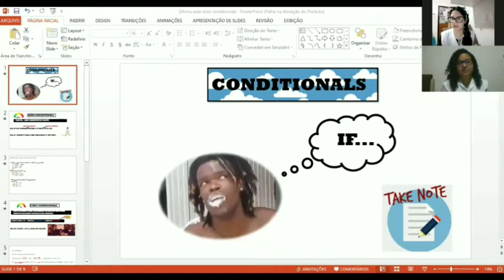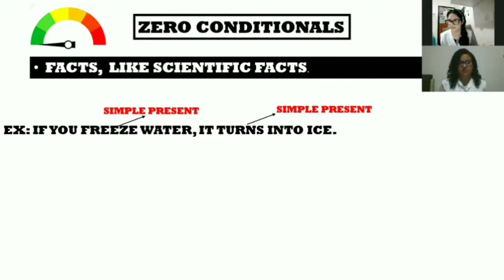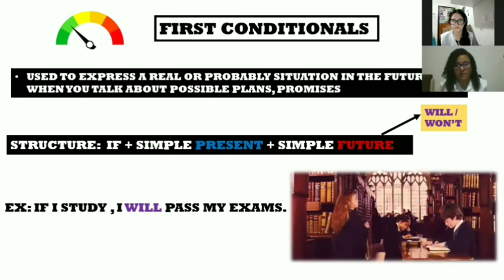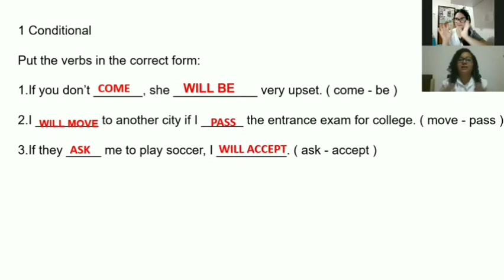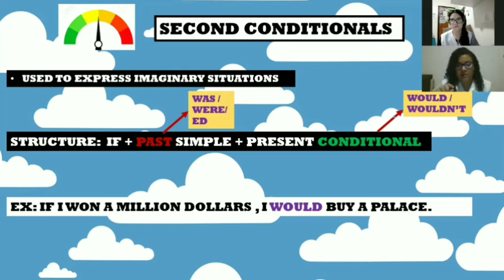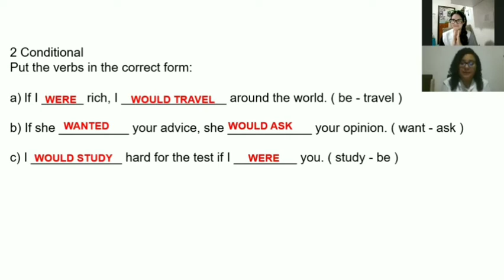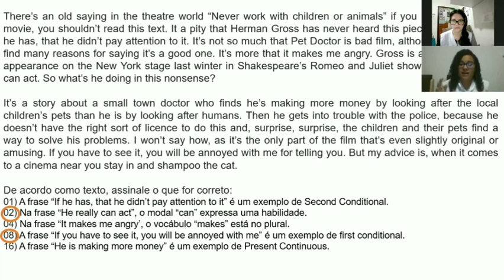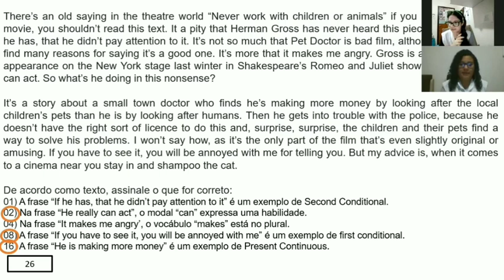Conditionals - Teachers Dandara e Isabela